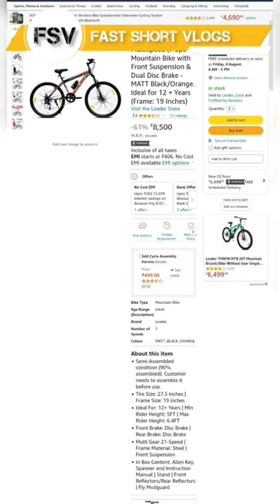best 3 leader gear cycle under 9k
leader Gladiator
leader beast
leader Spyder
leader 26t cycle review
leader cycle
leader cycle review
best leader cycle
leader scout 26t cycle unboxing
leader cycle unboxing
cycle
leader mtb cycle
leader spyder cycle
unboxing leader cycle
leader bicycles
best gear cycle under 10000
leader torfin mtb cycle
gear cycle
leader gladiator cycle review
leader torfin 26t mtb cycle
leader torfin 26t cycle review
review leader gladiator 26t cycle
unboxing leader spyder 27.5t cycle
leader gladiator 26t cycle unboxing
bicycle